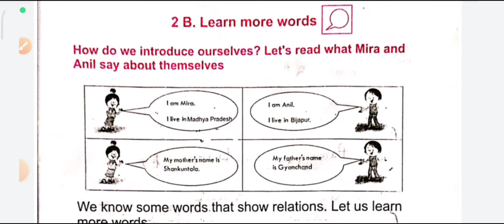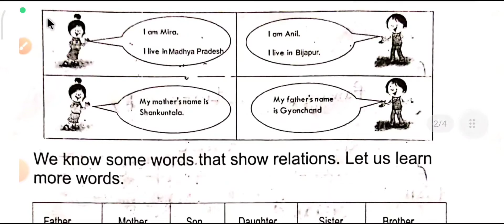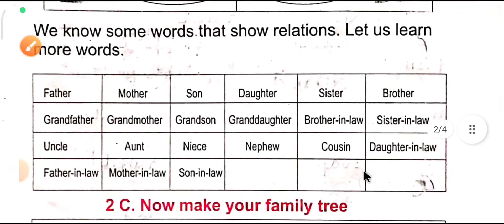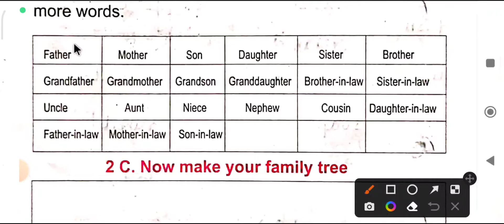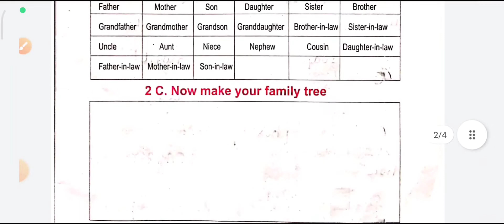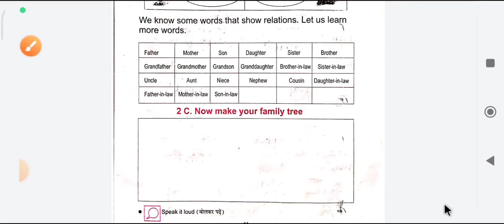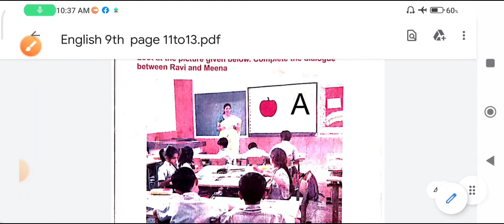ब्रिज कोर्स class-9th subject-English Unit -2( make words and frame sentence) page number 11 to 13